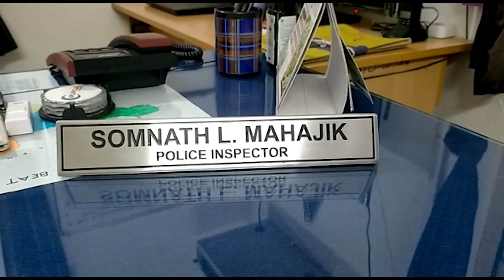GoodJob- Colvale police nab two chain snatchers from Vasco, recover chain w/Rs 1 lakh